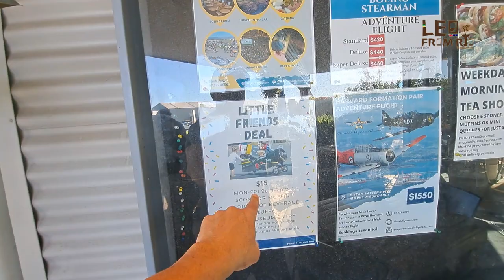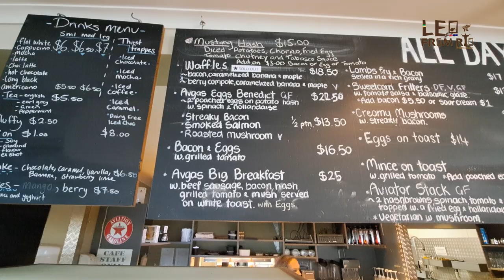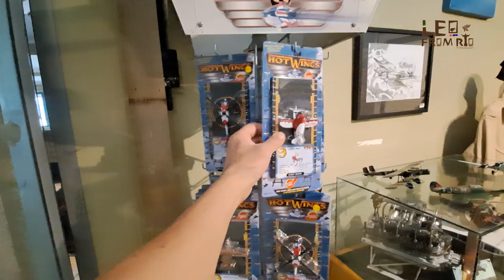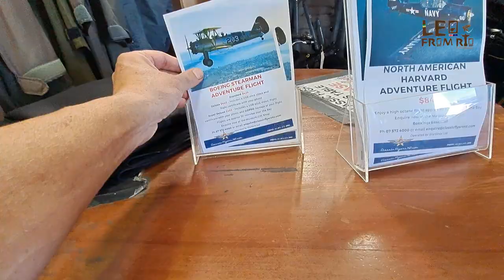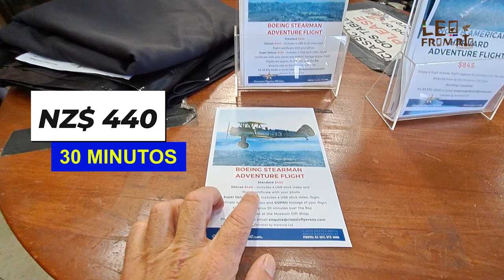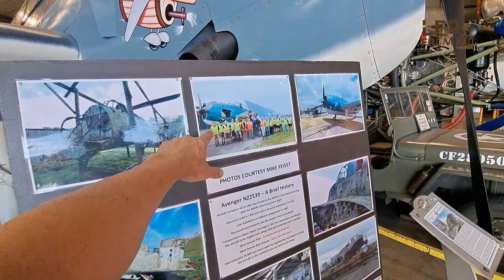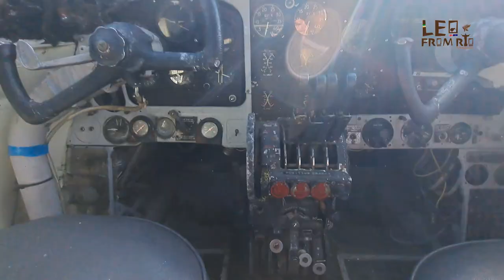O INCRÍVEL MUSEU da aviação - AVIÕES DA 2° GUERRA Na Nova Zelândia @classicflyersnz Leo From Rio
O Museu da Aviação em Tauranga, Nova Zelândia é uma atração popular para os amantes da aviação e da história. Localizado no Aeroporto de Tauranga, o museu abriga uma ampla coleção de aeronaves históricas, incluindo aviões de combate, helicópteros, aviões comerciais e outras aeronaves.

   Entre as aeronaves em exibição estão um De Havilland Tiger Moth, um North American Harvard, um Focke-Wulf FW-190, entre outros. A exposição do museu oferece uma visão fascinante da história da aviação na Nova Zelândia e no mundo.

Empresa Parceira do canal:
TRADESTAFF

CONHEÇA NOSSOS PARCEIROS 👇👇

[ LEOFROMRJ10 ]

A Nova Zelândia desempenhou um papel significativo na Segunda Guerra Mundial. Como parte do Império Britânico, o país declarou guerra à Alemanha em 1939. A Força Expedicionária da Nova Zelândia foi enviada para o Egito, onde lutou na Campanha do Norte da África. Os soldados neozelandeses também participaram de batalhas importantes na Grécia, Creta e Itália. A Força Aérea da Nova Zelândia desempenhou um papel crucial na defesa da Grã-Bretanha durante a Batalha da Grã-Bretanha. A economia neozelandesa contribuiu para o esforço de guerra, fornecendo alimentos, matérias-primas e mão de obra para a produção militar. A Nova Zelândia teve um papel de destaque na criação e participação no Conselho de Guerra do Pacífico Sul, que coordenou as operações aliadas na região. O sacrifício e o heroísmo dos neozelandeses durante a guerra são lembrados e honrados até hoje.